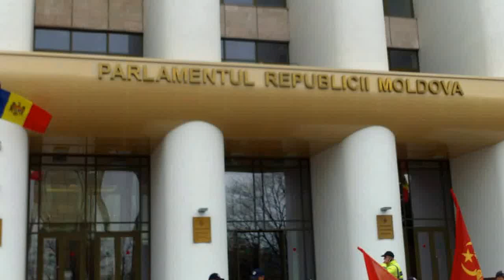Curaj.Tv - Ei/ele participă la protestele socialiste de la Parlament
I-am filmat și azi, după protestul din fața Parlamentului, la care erau filmați doar de televiziunea lor de partid, TSN.